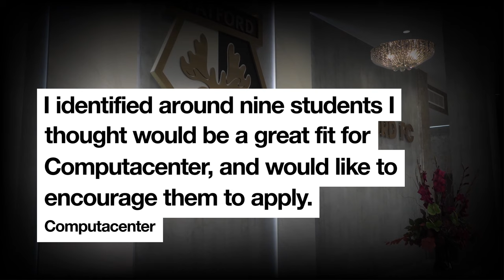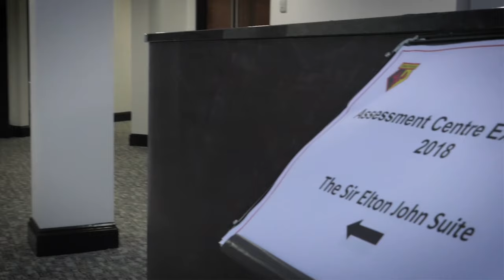Assessment Centre at the University of Hertfordshire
A promotional video for employers, featuring employers who took part in the 2017 and 2018 events.